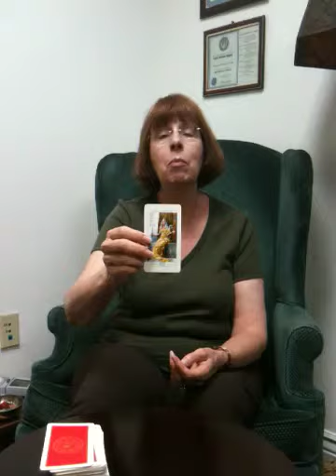July 24-Daily World Barometer-World Energy Tarot Reading-Justice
July 24 Today's World Barometer Tarot Card Reading is Justice. Self care and balance, make sure we care for self so we can care for others. Do what is best for your body and spirit today! Psychic reading of today's energy by Margaret VanLaanMartin ageofaquariuschico.com